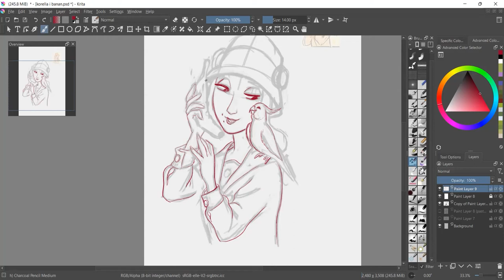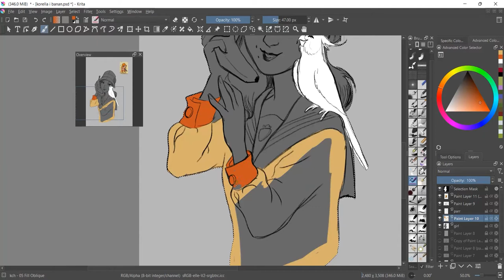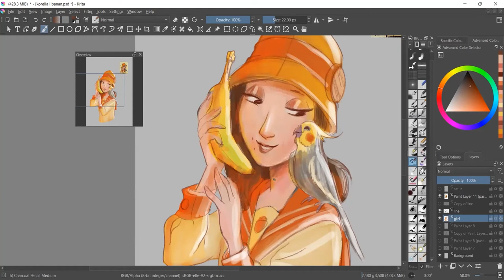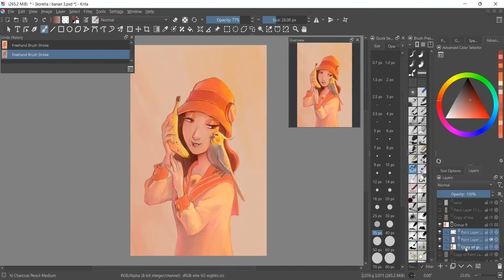two bananas | KRITA SPEEDPAINT | :two beauty spots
Hi! :) I use programs and tools:
Krita, Paint Tool SAI, Adobe premiere pro CC
Zoom,
Gaomon pd2200